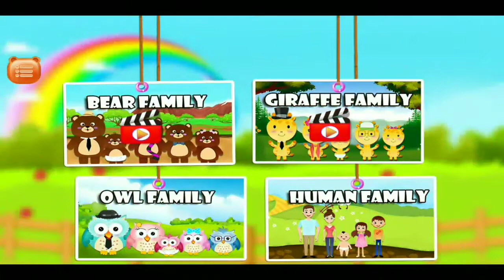Finger family nursery rhymes|IMS games-Best games for kids|Fungames 4u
Daddy Family finger is a nursery rhymes for toddlers.
Finger Family Nursery Rhymes for kids
Get Ready for daddy finger!

This free finger family is an educational and entertaining interactive game where toddler can play many different mini puzzle game.